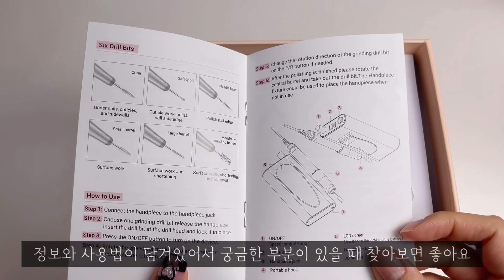생화에 이슬 톡톡 플라워네일🌷 제거부터 연장 아트까지💅 ASMR 셀프네일 / 드릴오프 / 생화네일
화사하고 다채로운 색감의 생화네일을 해보았어요!
멜로디수지의 제품을 활용해서
제거부터 케어, 연장 아트까지 과정을 담아보았습니다💗

jounail